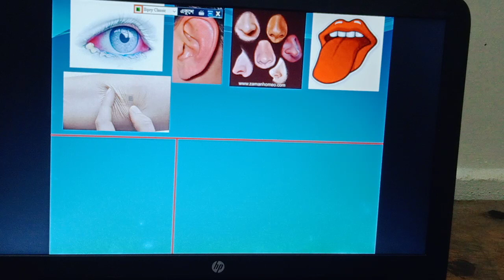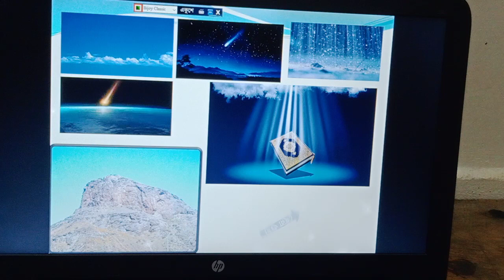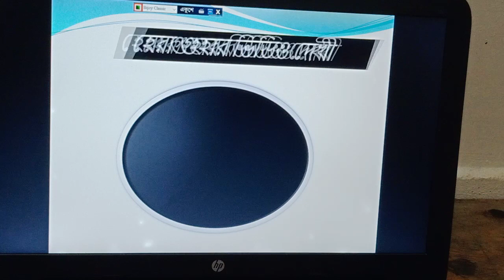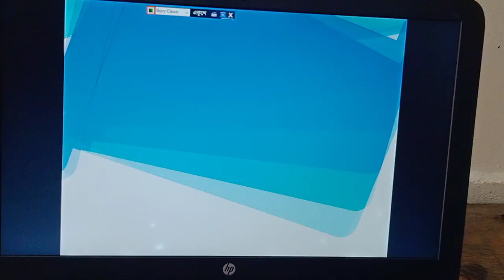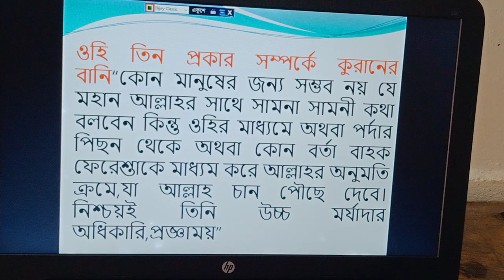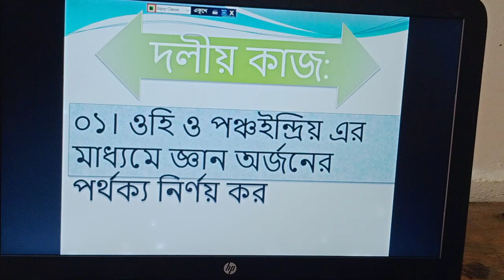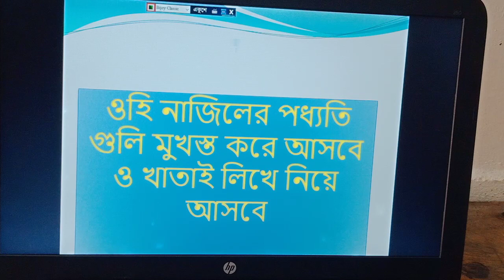৭ম, কুরআন মজিদ ও তাজবীদ